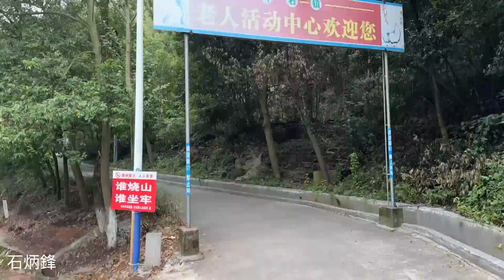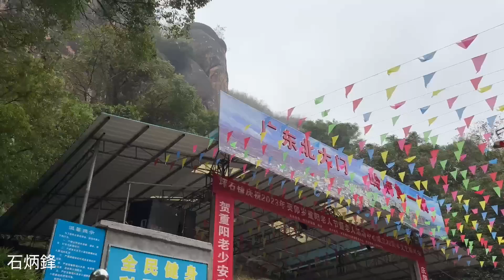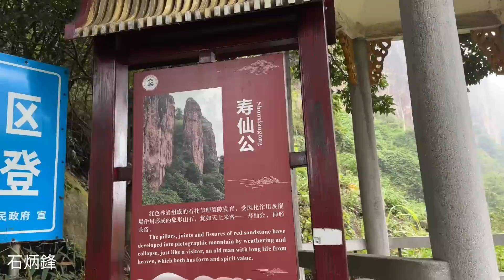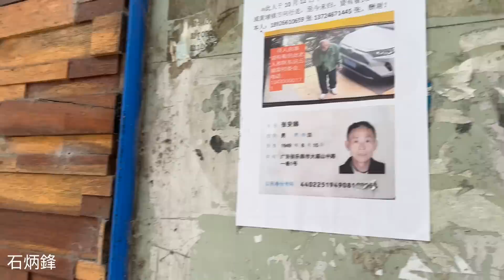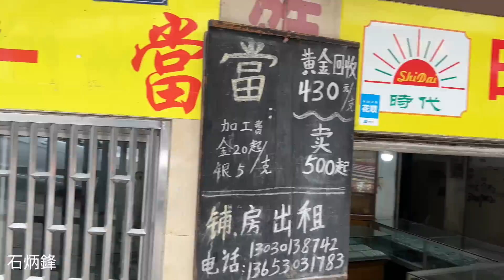迷人的鄉野景色，雄壯的陽元石。監控遍佈，老人失蹤居然找不到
【廣東】鄉野景色，太迷人了。